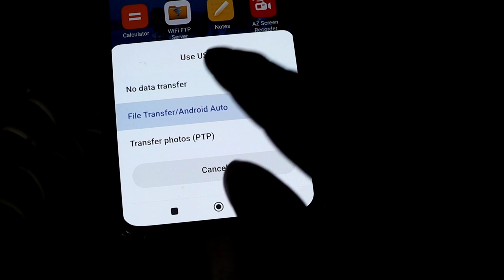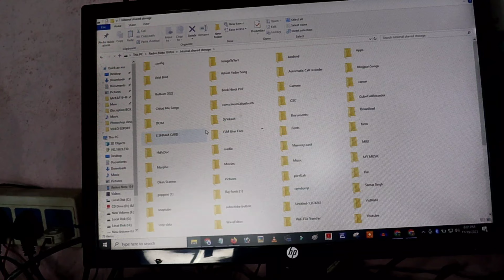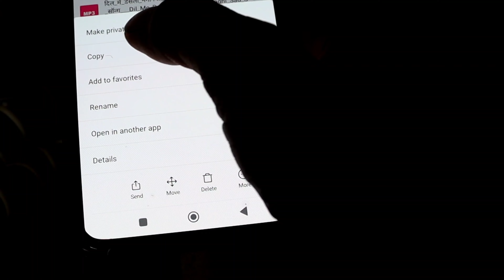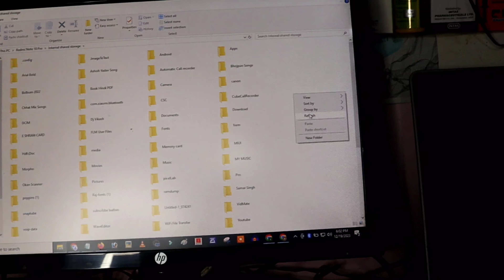Phone Ke Gane Laptop Me Kaise Dale | How To Transfer Song From Phone To Laptop | Music Share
Hello dosto aaj ki is video pe main aplogo bataunga aap apne Phone ke gane laptop me kaise dale sakte hai |

Hello Friends, in today's video, I will tell you How to transfer song from phone to laptop |

1) phone ke gane laptop me kaise dale
2) phone ke gane laptop mein kaise dalen
3 how to send song from phone to laptop
4) mobile ke gane laptop mein kaise dalen
5) mobile ka gana laptop mein kaise dalen
6) mobile ke song laptop mein kaise dalen
7) mobile ke song laptop me kaise dale
8) how to send songs from phone to laptop
9) how to share songs from phone to laptop
10) how to copy songs from phone to laptop
11) phone ke gane laptop mein kaise copy kare
12) how to transfer songs from phone to laptop
13) phone se laptop me gana kaise dale